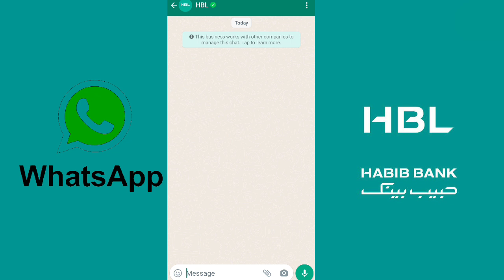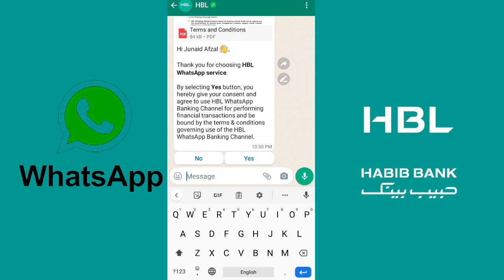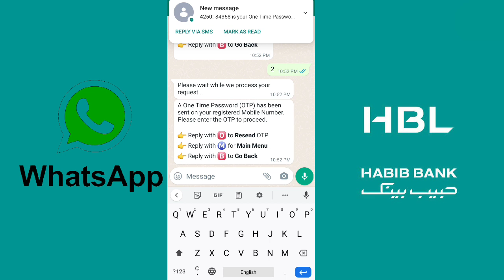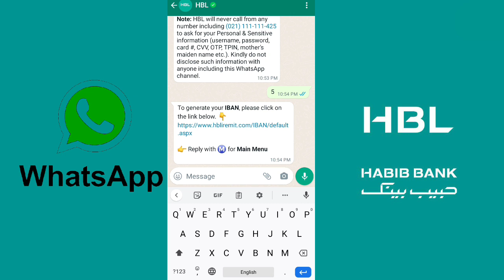HBL Whatsapp Banking | How to Register HBL Whatsapp Banking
HBL Whatsapp Banking | How to Use HBL Whatsapp Banking | What is Whatsapp Banking